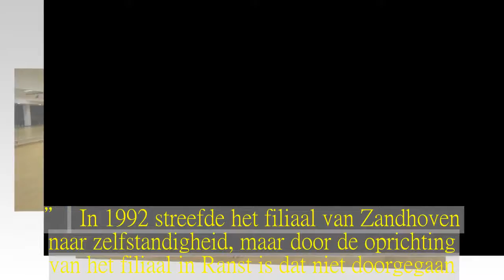"Jongens gingen voetballen, meisjes naar de muziekschool" (Zandhoven)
De Stedelijke Academie voor Muziek, Woord en Dans van Lier viert vier keer feest.Precies vijftig jaar geleden kreeg ze er vier filialen bij in Zandhoven, Nijlen, Boechout en Berlaar.Onder de noemer Tournée Filiale worden er jubileumconcerten gegeven.De Lierse Muziekacademie werd in 1922 opgericht als een lokale onderwijsinstelling.Het aanbod was beperkt en bestond uit notenleer, viool, klavier en samenzang.In 1954 werd de school erkend als muziekschool eerste categorie.Naast muziek, kwam er in 1964 nog lyrische kunst bij en in 1969 dictie en voordracht.In 1968 werden er afdelingen opgericht in Zandhoven, Boechout, Nijlen en Berlaar.Nadien volgden nog filialen in Broechem, Lint en Malle.Alleen Zandhoven, Malle en Broechem hebben een aanbod in de drie studierichtingen muziek, woord en dans.Boechout, Nijlen en Lint hebben geen dans.Het filiaal Berlaar heeft enkel de studierichting muziek.Het filiaal in Zandhoven was en is altijd de meest bloeiende bijafdeling geweest.René Celens, die in 1970 aangesteld werd als toezichter-secretaris, herinnert zich de beginperiode nog goed.“De muziekschool, zoals iedereen vroeger zei, werd in 1968 opgericht in de schoot van harmonie - toen nog fanfare - Sint-Amelberga, in samenwerking met het gemeentebestuur.Het was toen vooral de bedoeling om toekomstige muzikanten voor de harmonie te vormen.Ze leerden er de typische koperinstrumenten en slagwerk.Maar de vraag om instrumenten zoals piano, gitaar of fluit te leren, groeide.In die tijd was het niet moeilijk om leerlingen te vinden.Het aanbod van hobby's was veel kleiner dan nu.Jongens deden voetbal, meisjes gingen naar de muziekschool, al waren er ook wel muzikale jongens hoor.” Het Zandhovens filiaal was toen nog gevestigd in de jongensschool, waar nu de raadzaal van het gemeentehuis staat.“De lessen werden gegeven in de klaslokalen van de gewone school.In 1977 verhuisden we naar de vroegere huishoudschool.Onze afdeling woord heeft nog in de vroegere parochiezaal gezeten en de danslessen vonden plaats in de blokhut.Sinds de bouw van Het Veld, gaan de danslessen in de danszaal van Het Veld door.Onze afdeling woord zit in de oude Chirolokalen.” De Academie voor Muziek, Woord en Dans van Zandhoven bloeide zo hard, dat er vroeger lange wachtlijsten waren voor bijvoorbeeld gitaarlessen.“We hadden ook heel wat leerlingen uit Oelegem, Zoersel, Broechem en Ranst.Ik denk dat onze populariteit te danken was aan het feit dat we zo veel concerten gaven, zodat ouders ons echt leerden kennen.Zo geven we dit jaar ons 25ste lenteconcert in De Populier en ons 37ste kerstconcert in de kerk.Een van de hoogtepunten was onze musical in 1987 waaraan tweehonderd kinderen deelnamen.”  In 1992 streefde het filiaal van Zandhoven naar zelfstandigheid, maar door de oprichting van het filiaal in Ranst is dat niet doorgegaan.Heel wat mensen die later beroeps werden, zoals muzikant Axl Peleman, actrice Nele Goossens en pianiste Régine Willems, volgden hun eerste kunstles in Zandhoven.Met een vier